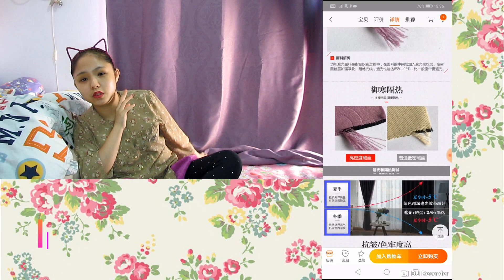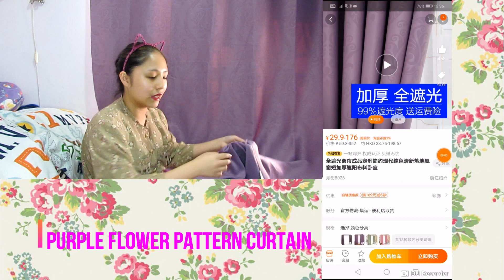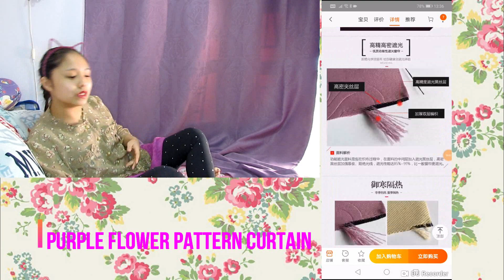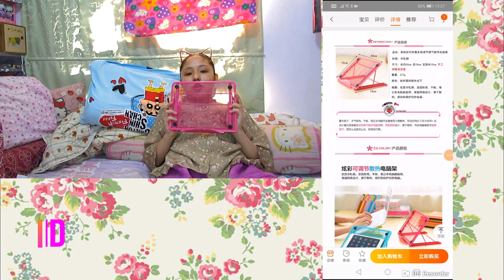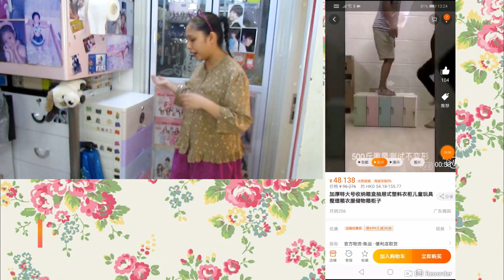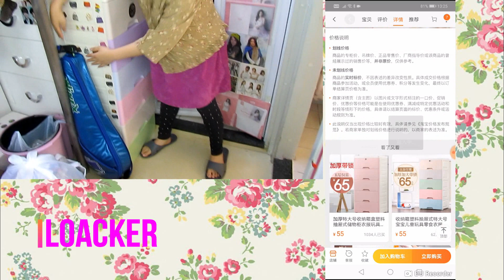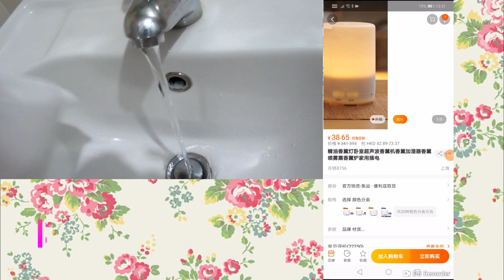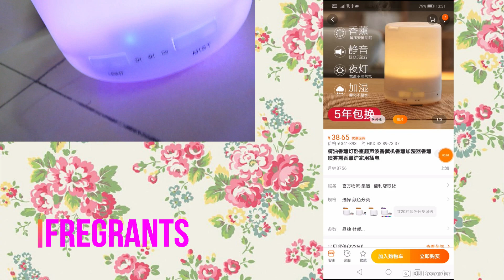淘寶開箱家居用品篇置物櫃香薰機窗簾電腦支架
希望大家會click入去 成為我的fans
你哋每一位嘅讚同分享同訂閱同追蹤對我嚟講都好重要
希望多多支持
來緊會upload咁多嘅片
內容包羅萬有
Link係bio
希望大家會click入去睇下
我用左好多個鐘剪la
唔該哂